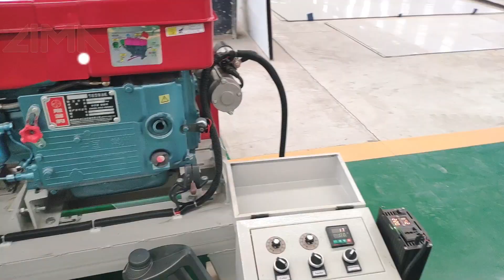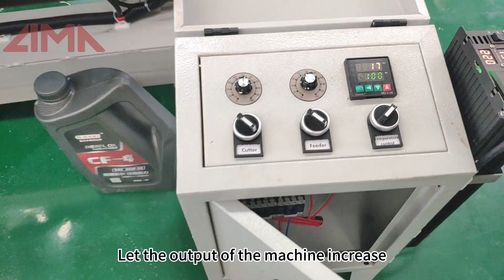How to use LIMA fish feed machine in diesel to make fish feed?fishfeed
Fish feed pellet machines from 40kg/h to 800kg/h. Can be powered by an electric motor or a diesel engine. Different molds and sizes from 0.8mm to 12mm. Suitable for small and medium fish farms.

The fish feed pelleting machine is feed processing equipment that uses corn, soybeans, and other grains as raw materials to produce floating fish feed pellets. The fish feed processed by our floating fish feed pelleting machine has the advantages of high hardness, smooth surface, complete internal ripening, good palatability, etc. It can effectively improve the digestion and absorption of nutrients in the feed pellet. Users can also choose different discharge apertures according to the needs of their own fish groups to obtain the best economic benefits.

Over the years, our products have been exported all over the world and have been well received by our customers, especially those in Africa and Asia. After continuous communication with our customers, our R&D team has developed a new generation of fish food pelleting machines. This series of fish food pelleting equipment adopts a new structural design, which has the advantages of refined structure, wide adaptability, and low noise, which can meet the needs of different customers.

There are various models of our fish food pellet machine, from 40kg/h to 3-4 tons per hour. As for 40kg/h to 300kg/h fish feed extruder, which can be powered by an electric motor or a diesel engine. This machine is very suitable for small and medium fish farms. We provide different molds for making different sizes of fish feed, from 0.8mm to 12mm.

A one-stop feed pellet processing solutions provider